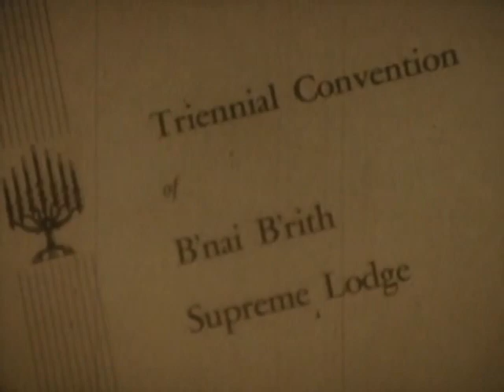MP2017-2 Triennial Convention of B’nai B’rith Supreme Lodge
Shows B’nai B’rith dinner honoring Edward Jacobson at the Statler Hotel in Washington, DC, March 21, 1950. Jacobson is sitting next to the lectern but does not speak. The sound quality is poor throughout, played slow and sometimes with distortion. Remarks by Frank Goldman, president of B’nai B’rith, who introduces Trygve Lie, Secretary-General of the United Nations. Song by Mimi Benzell of the Metropolitan Opera Company. More remarks by Goldman, who introduces Vice President Alben Barkley. A narrated portion accompanies still photographs of dignitaries at the dinner, including J. Howard McGrath, Tom Clark, and VP Barkley. Remarks by Goldman, who presents certificate to Jacobson.

This footage was donated on DVD by Gloria Schusterman, daughter of Edward Jacobson. Its restrictions are unknown. Potential users may need to seek permission from the Jacobson family or B'nai B'rith. Please credit: Harry S. Truman Library.